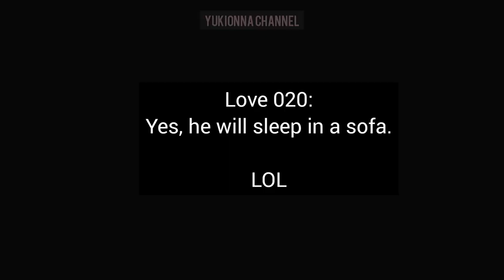YANGSHUANG ONLY - EP. 1 DIVAS HIT THE ROAD 2 - ALL MOMENTS - YANGYANG ZHENGSHUANG 杨洋 - 郑爽 -【 洋爽 】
4:38 YANG YANG'S HAND HOLDING ZHENG SHUANG'S ELBOW !!! :D

I do not claim any clips.

Let's appreciate the artists behind the music used :)
00:07-00:28

00:39-5:27